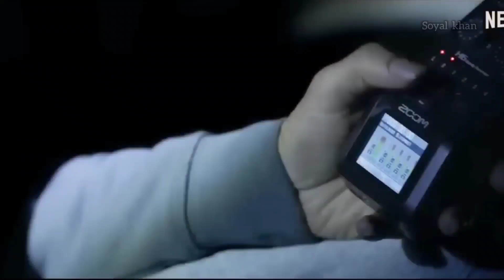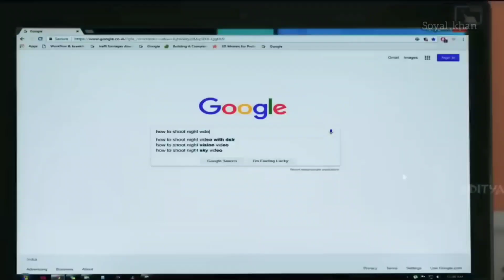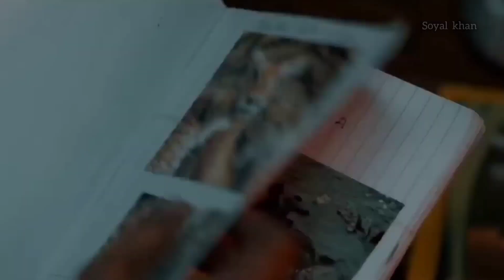Top 5 South Murdur Mystery Thriller Movies in Hindi 2023 || New south Indian movies in Hindi dubbed